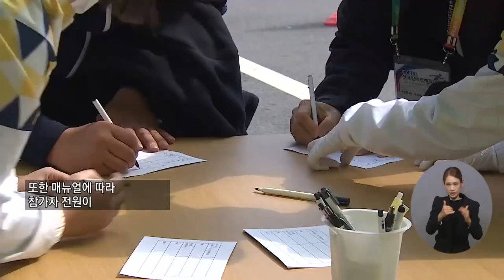복지TV뉴스 1577회 10월 27일 (수) 주요1_“새로운 출발” 제41회 전국장애인체전 열려_박성용 기자